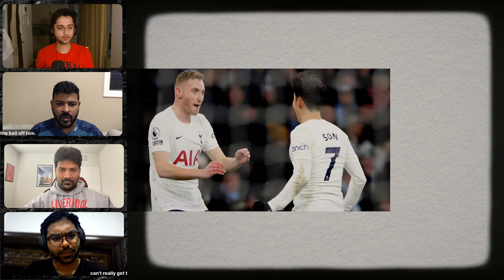The BEST young player in the Premier League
Join us as we discuss the monumental clash between Aston Villa and Tottenham Hotspurs at the Villa Park in which Ange Postecoglu got his revenge from earlier in the season from Unai Emery.

But is Dejan Kulusevski the best u23 player in the Premier League this season?